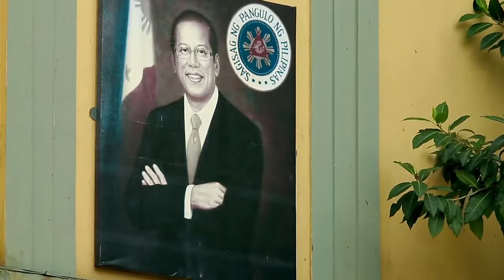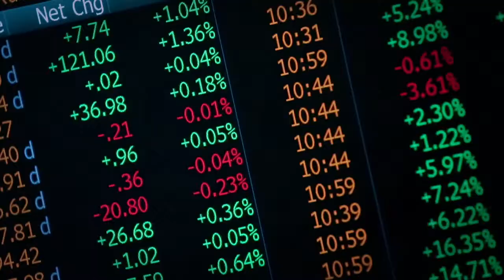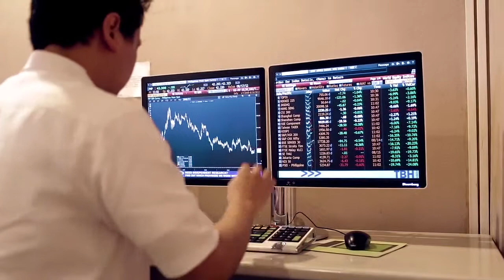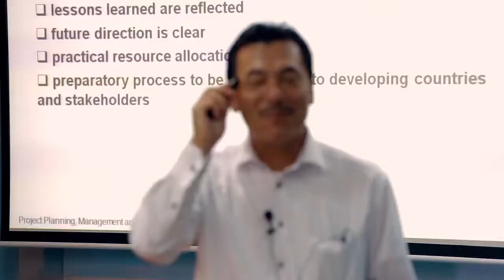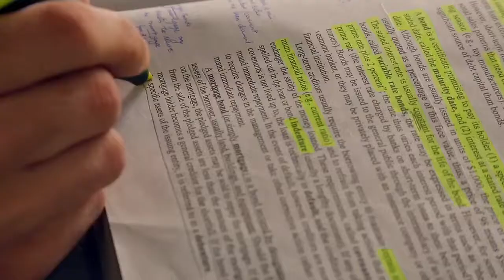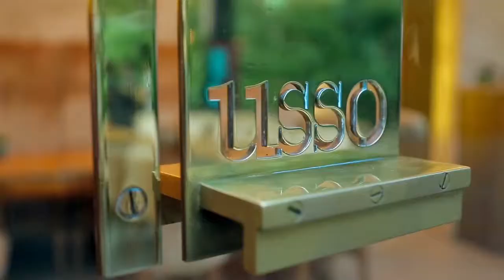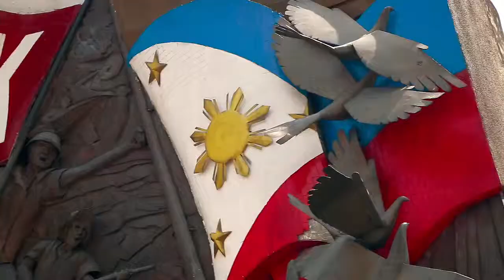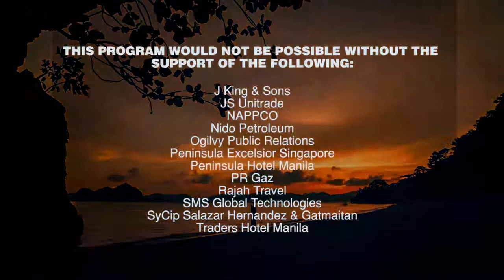THE PHILIPPINES MOVES FORWARD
My favorite mic
Prior Mic
Mic preamp
Travel Mic
Studio Headphones
Mic Stand
Script Stand

Voice Over by Trevor Jones

Produced by Shutter Republic